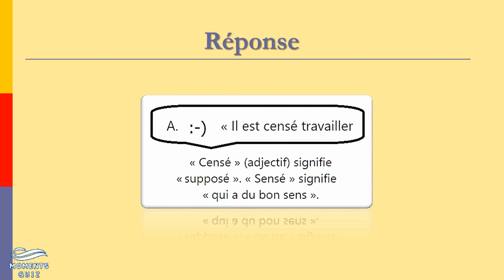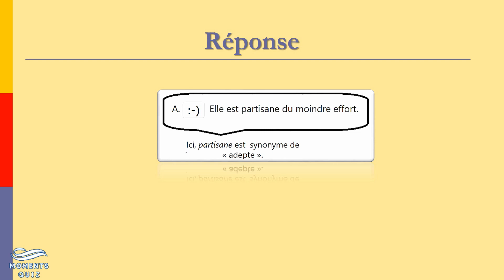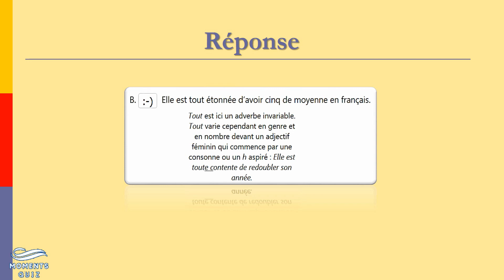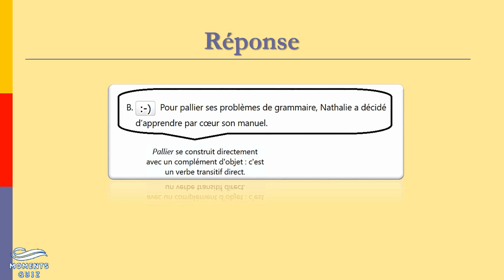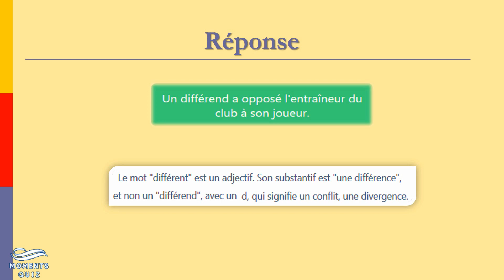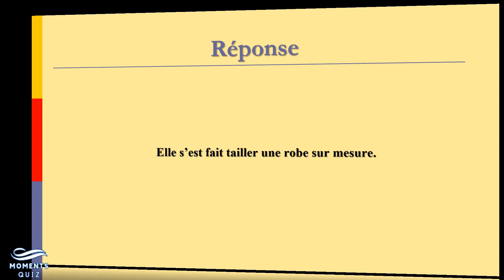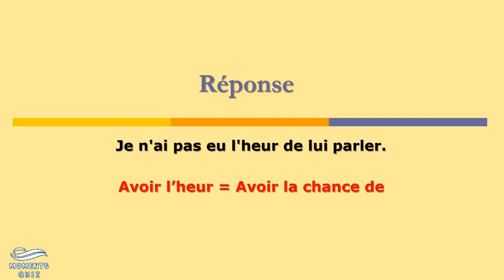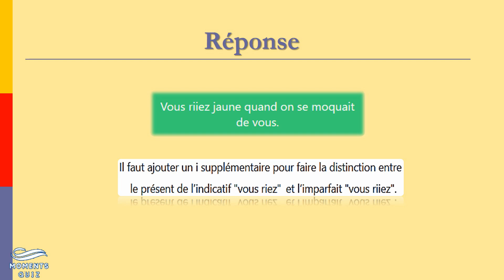QUIZ ORTHOGRAPHE #1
Viendras-tu à bout de ce test d'orthographe ?
Clique sur pause si tu as besoin de réfléchir encore plus avant de connaitre la réponse !

Partage ce test avec tes amis pour les défier.